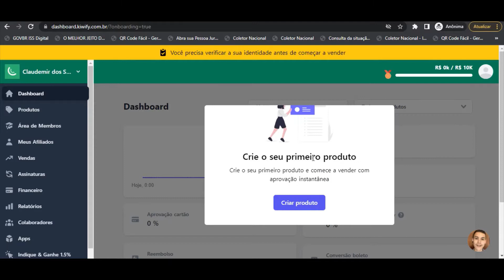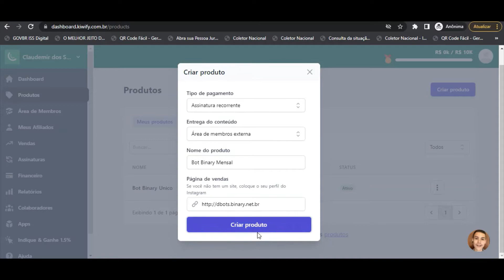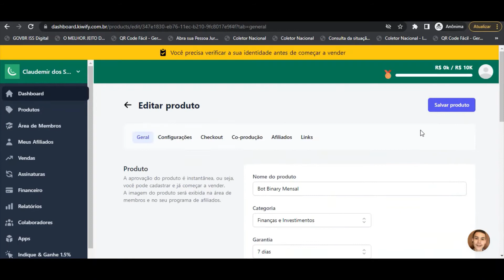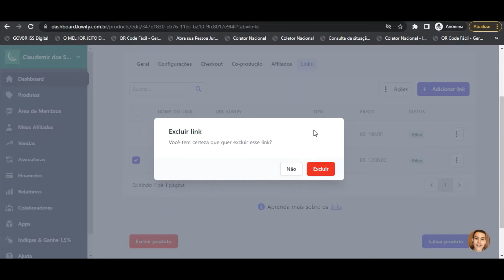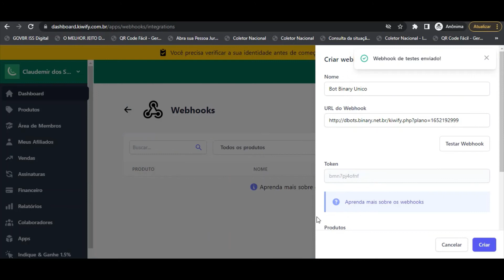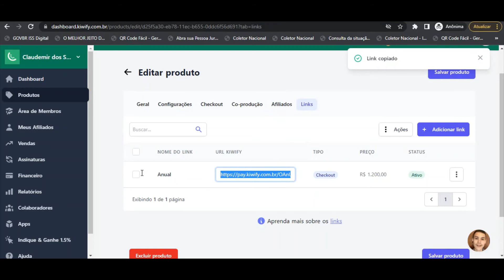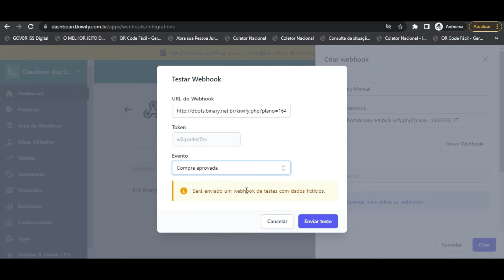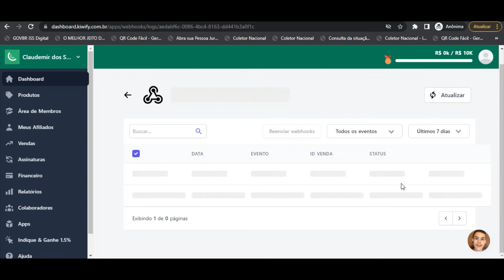Configurar kiwify - Plataforma Auto Bot Binary - Deriv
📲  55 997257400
Me Chame no WhatsApp sem adicionar